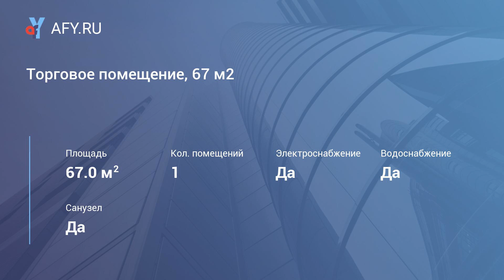Торговое помещение, 67 м2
Цена: 139 990 Руб. в мес.
Метро Купчино, От собственника, без комиссии, сдам торговое помещение 67 м2.
Помещение расположено на оживленном перекрестке Будапештская/Димитрова.
Помещение имеет свой отдельный вход,
есть своя минивитрина для рекламы,
санузел, сделан евроремонт,
есть все коммуникации,
много места для размещения вашей рекламы.
9квт электроэнергии!
Мимо помещения идет постоянный поток людей.
сдается под любую деятельность!